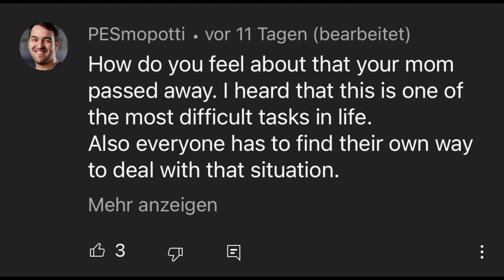First Q&A - Part I - what has been happening?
you asked me many questions on IG and Youtube, here is part 1 hope you enjoy :)